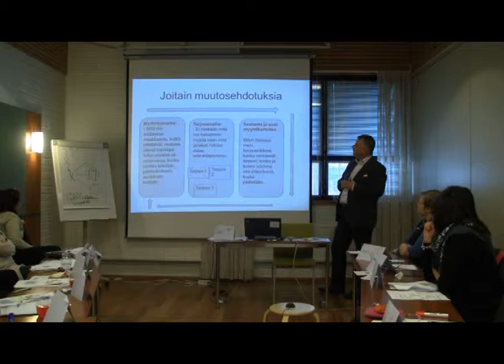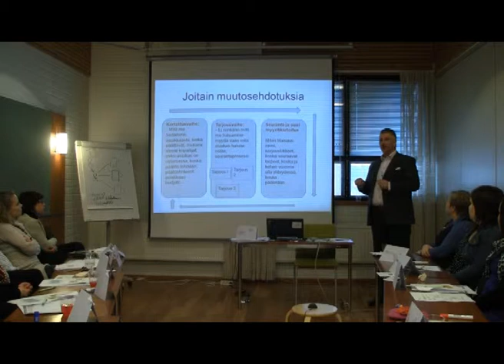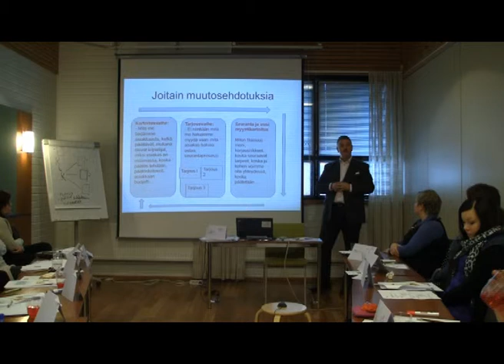Myyntivalmennus: eväitä asiakassuhdemarkkinointiin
Ote HAAGA-HELIAn Ari Björkqvistin vetämästä myyntivalmennuksesta, jossa opetetaan tulokselliseen myyntiprosessiin ja asiakassuhdemarkkinointiin.